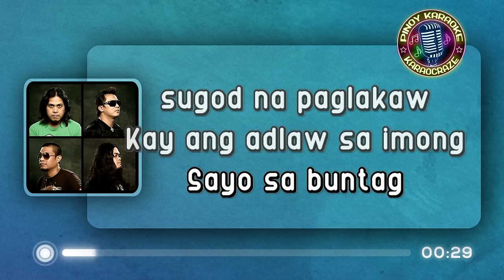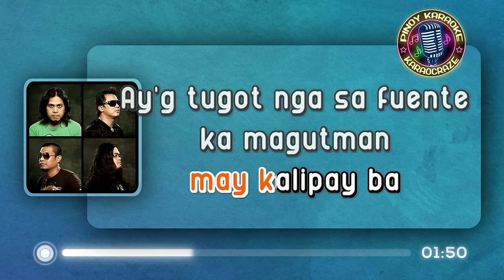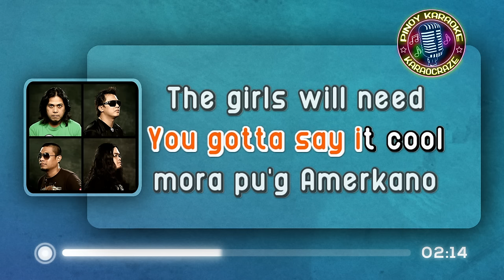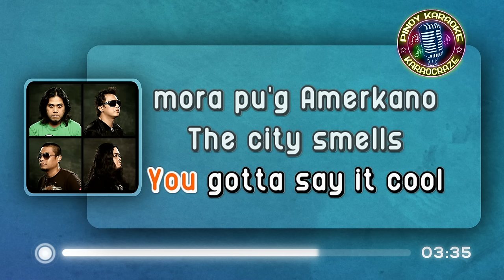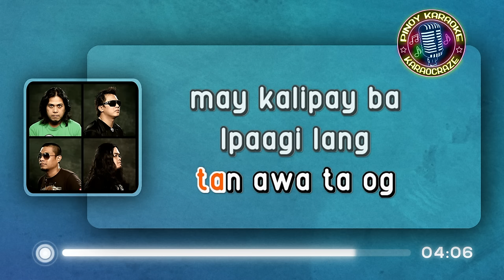SUROY SUROY - Missing Felimon (KARAOKE Version)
Suroy Suroy - Missing Felimon

Lyrics:

Ipaagi lang og lakbay-lakbay patid labay-labay
Sa lata nga gamay
Ang mga kahilayan nga milumay kang Dodong ug Inday
Luyo unya sa 'tong katawa tan-awa ta og may kalipay ba

Sayo sa buntag sugod na paglakaw
Kay ang adlaw sa imong panit di pa sakit
Ang kadalanan sa atong dakbayan
Gubot pa's lukot basin ka'g maugmaan
Ayaw baya og pagmahay ayaw baya'g ingna nga wa ka kaangay
Kay ang makita mo migo kaugalingon mo

Dalan colon gamay lang gud gihapon
Ang gazining sunog balay na ron sa buyog
May mga batang naghingos og putos
Abi nimo'g pansit apan diay papilit

Liko's tuo padung Jones Avenue
You gotta say it cool mora pu'g Amerkano
But your American express gikawat sa pulis

Ay'g tugot nga sa Fuente ka magutman
Kay usahay sa Larsian magsakit ang tiyan
Si Aida Lorna o di ba si Fe
Ay'g pada sa tigaw maanan ka nga bugaw

You gotta say it cool mura pu'g amerkano
The girls will need the money soon
Kay finals na puhon

Parapapapa
Parapapapa
Parapapapa
Ah ah

Duha tulo upat ang malls sa cebu
May Ayala Shoemart may Carbon ug Happy Mart
Thirty three thrity two fifty one ug eighty two
Mga cell phone gilabni sa tindero'g mani

The city smells of guns and goons
No more candies and balloons

suroy suroy missing felimon karaoke
suroy suroy karaoke
suroy suroy karaocraze
missing felimon karaoke